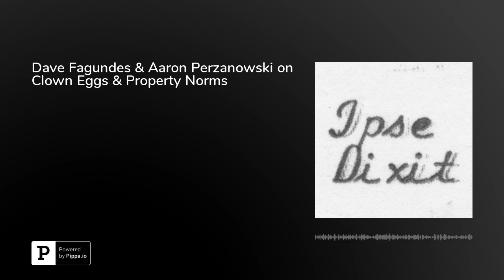Dave Fagundes & Aaron Perzanowski on Clown Eggs & Property Norms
In this episode, Dave Fagundes, Baker Botts LLP Professor of Law at the University of Houston Law Center, and Aaron Perzanowski, Professor of Law at Case Western Reserve University College of Law, discuss their paper "Clown Eggs &amp; Property Norms," which will appear in the Notre Dame Law Review. Among other things, Fagundes and Perzanowski describe the Clown Egg Register, an collection of (mostly) ceramic eggs used to document the appearance of well-known clowns. They explain why the Register was created, and how clowns use it to not only to police informal ownership norms in their appearance, but also to promote and regulate their profession. You can see many of the clown eggs in Luke Stephenson &amp; Helen Champion's book of photographs, "The Clown Egg Register."